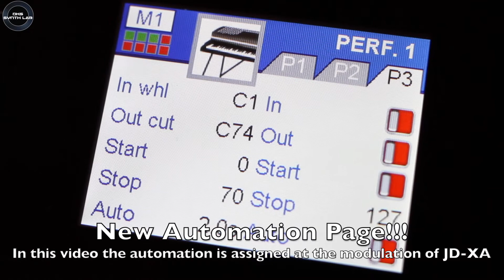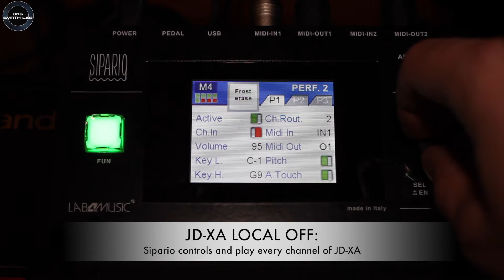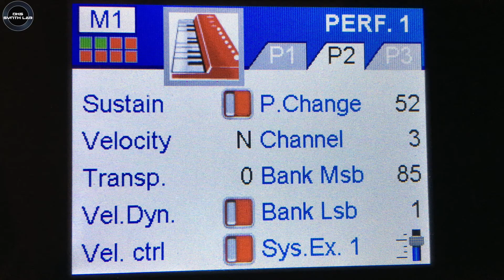Roland JD-XA & System-8 with Sipario | No Talking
new features:
- up to 200 labels colored.
- more space for SysEx strings.
- control change on velocity.
- automations.

Equipment:
►Daw: Presonus Studio one Pro 4.5
►Audio Interface: Presonus Quantum
►Studio Monitors: EVE SC205 + Genelec 8010A